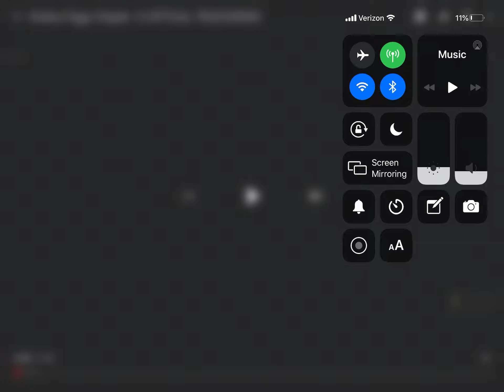chapter 12 true ending